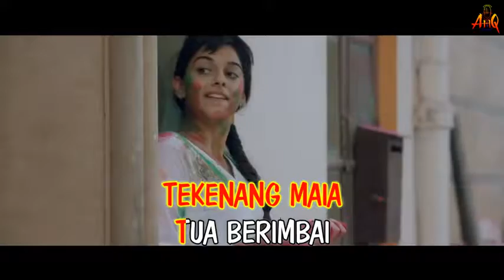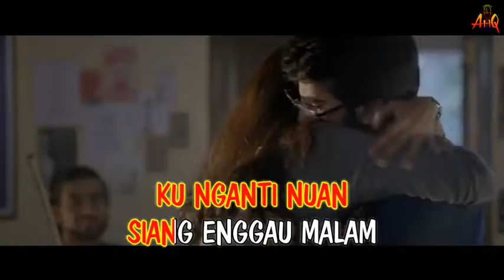MARKLES TOMSON 2019